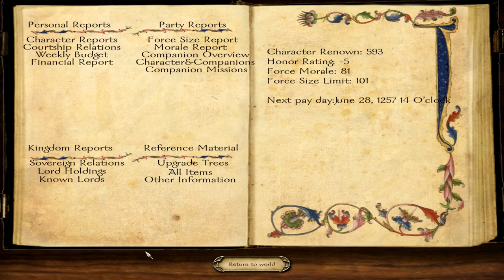Floris Mod - Mount and Blade Warband :: Ep 26 :: Everyone's Dead